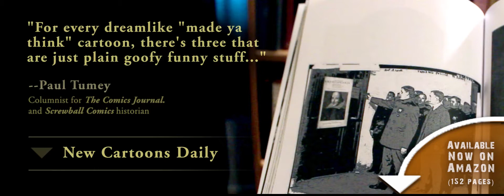"The funniest cartoon book I've read all year" My Monster Problem--and Ours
Praise from Paul Tumey (columnist for The Comics Journal and author of "SCREWBALL! The Cartoonists Who Made the Funnies Funny"):

"The funniest cartoon book I've read all year."

”. . . a thick compendium of images that are best described as cartoons -- many made me laugh, some inspired flights of philosophical reflection. The skeleton and the bedframe made me think about the human body as a kind of bed for the soul. The downpour of keys onto the locked woman resonates with current news, yet uses antique art -- brilliance."

"For every dreamlike "made ya think" cartoon, there's three that are just plain goofy funny stuff, Grecian athlete statues with cleverly placed rolls of toilet paper, and the like that elicit a grade school snicker of wicked delight."

"It's not well understood, but surrealism is supposed to be funny -- and Gill is working squarely within the highest aspirations of surrealism, dadaism, and -- dare I say -- screwballism with this book."

"Max Ernst has found a new brother."

"Great stuff!”

. . .  and from Frank Young, Eisner Award winning graphic novelist ("The Carter Family: Don't Forget This Song" by Young and Lasky):

"The book is a thing of beauty! I've been enjoying it--absorbing the inscrutable collages, sometimes laughing out loud. It gives me images to hang onto, tho' I'm often not sure what I'm holding in my hand."